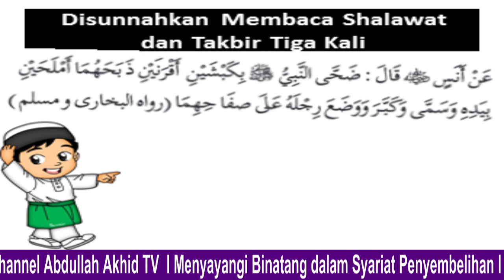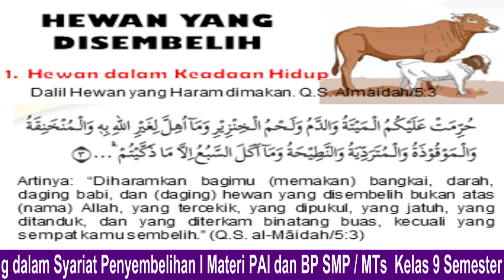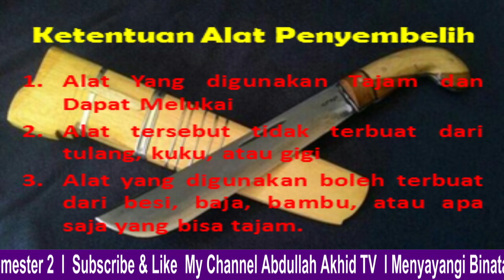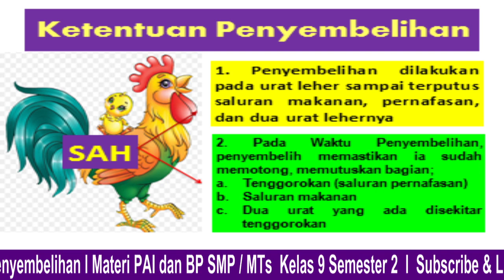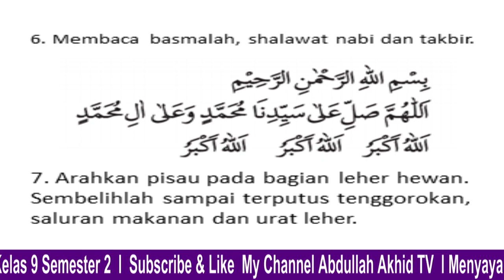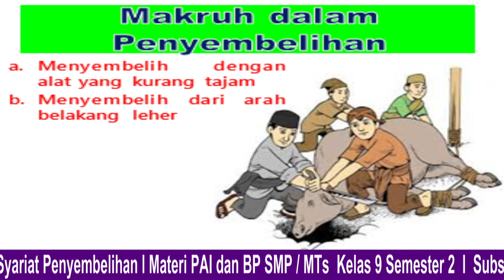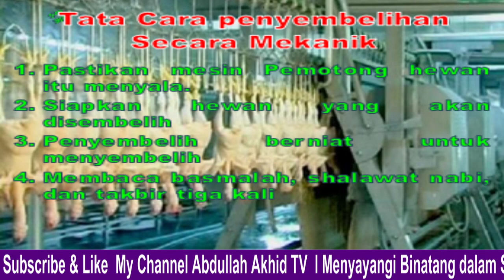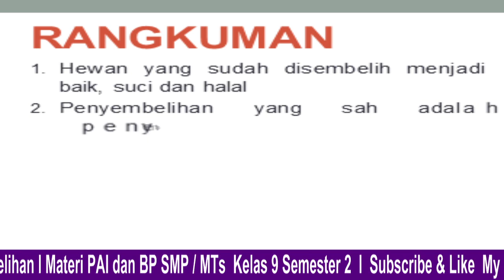Materi PAI Kelas 9 "Menyayangi Binatang dalam Syariat Islam"